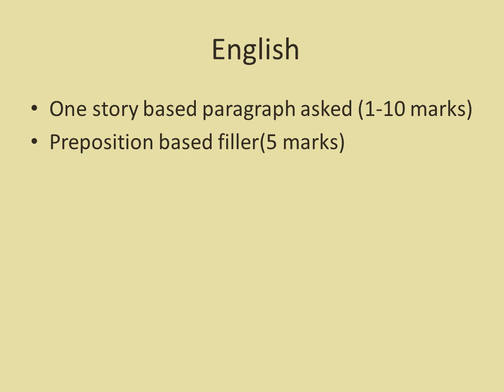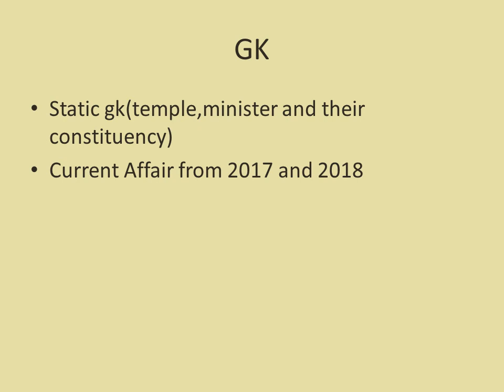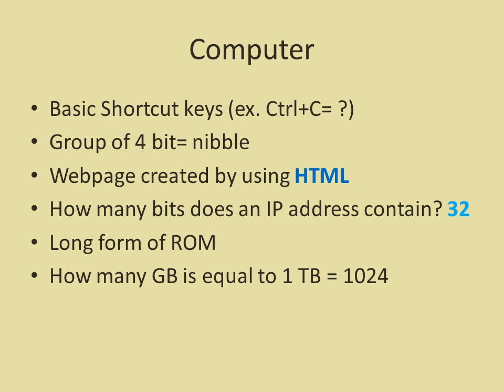MAHAGENCO LDC EXAM 2018 Analysis//महानिर्मिती लिपिक परीक्षा 2018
*Mahagenco LDC/clerk  exam 2018 complete analysis
whichi will held on 1st and 2nd dec 2018
*महानिर्मिती लिपिक फेरपरीक्षा